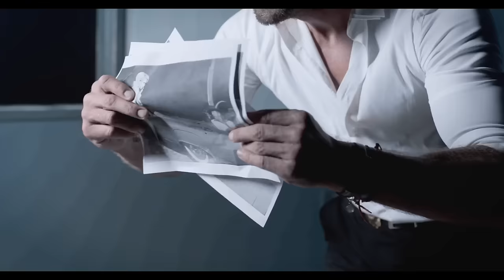LORENA HERRERA - FLASH (Video Oficial)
Music video for FLASH (Video Oficial) performed by LORENA HERRERA .